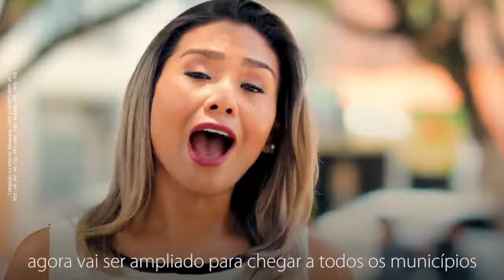Amazonino Mendes (PDT) - Leite do Meu Filho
Eleição Governador 2018 - Mídias Sociais
Candidato a Governador: AMAZONINO MENDES
Candidato a Vice-Governador: REBECCA GARCIA
Nº: 12, Partido: PDT
Coligação: EU VOTO NO AMAZONAS

NOS ACOMPANHE!